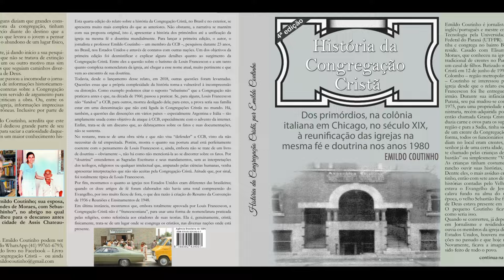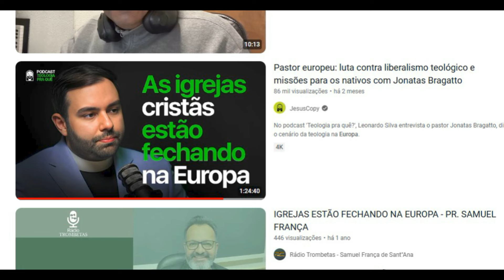"EXECUTIVOS DA FÉ" resgatam IGREJAS como trabalho profissional; conheci um durante pesquisa nos EUA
APOIE MINHA PESQUISA E COMBATE À DESINFORMAÇÃO DOANDO QUALQUER QUANTIA: PIX 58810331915.